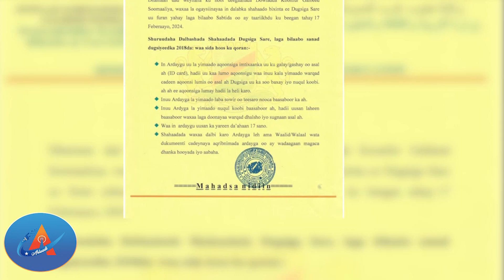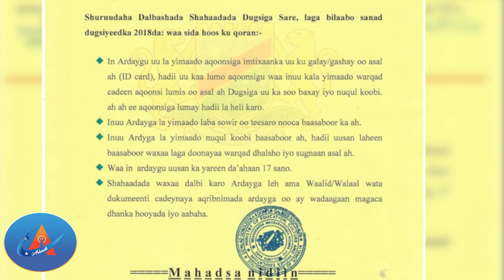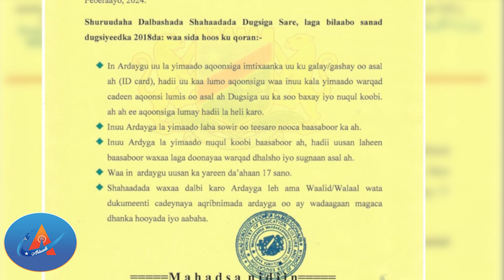Warké Duhur Arlaadi Tv | FEB- 16- 02-2024